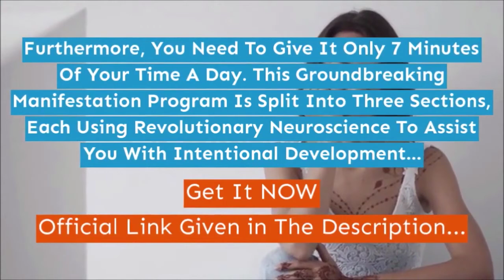The Savant Code Is Simple & Easy To Implement The Life-changing Program Savant Code This Really Work